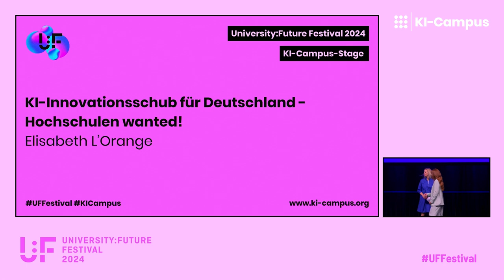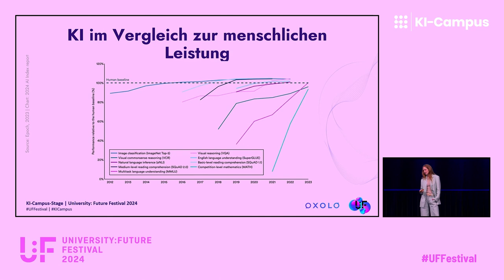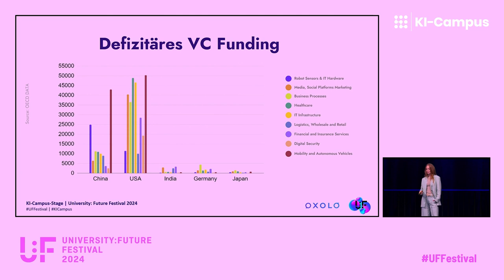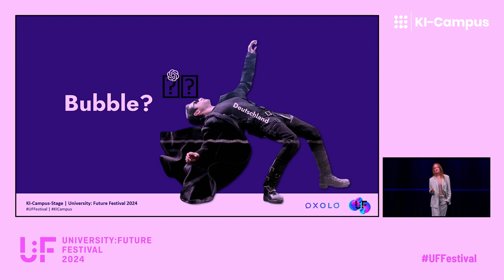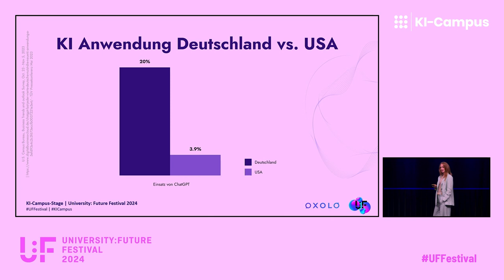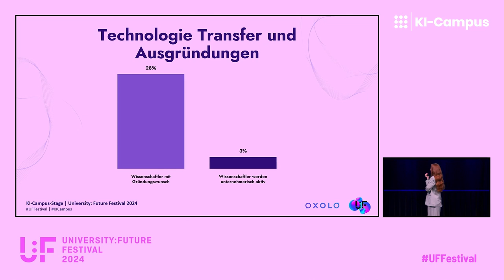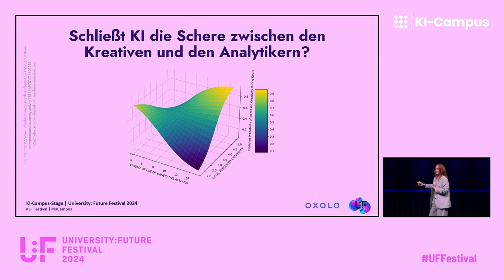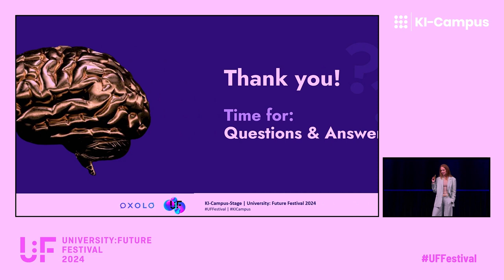KI-Innovationsschub für Deutschland – Hochschulen wanted! (Elisabeth L'Orange) | U:FF 2024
Wie innovationskräftig sind wir wirklich, wenn es um KI geht? Elisabeth L'Orange, die visionäre Gründerin des KI-Start-ups @himalaAI, beleuchtet auf der KI-Campus-Stage die Lage des KI-Standorts Deutschland. In ihrer Keynote zeigt sie auch auf, welche Rolle Hochschulen spielen können, um die KI-Innovationskraft maßgeblich zu stärken.

Das University:Future Festival (U:FF) fand vom 5. bis 7. Juni 2024 unter dem Motto “Tales of Tomorrow“ statt. Es wurde vom @HochschulforumDigitalisierung und der Stiftung Innovation in der Hochschullehre (@inno_lehre) organisiert und vom @Stifterverband unterstützt. Der KI-Campus gestaltete das Programm der Partnerbühne "KI-Campus-Stage" in Heilbronn und online im Livestream.

Der KI-Campus ist die Lernplattform für Künstliche Intelligenz mit kostenlosen Online-Kursen, Videos und Podcasts zur Stärkung von KI- und Datenkompetenzen.